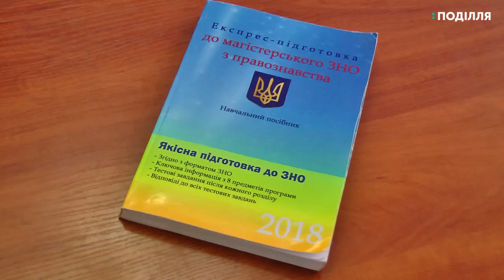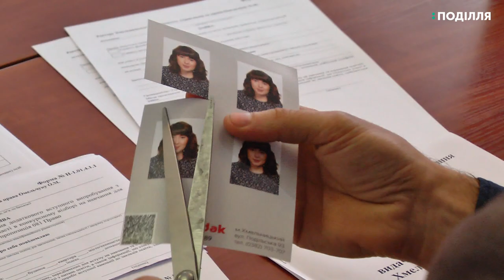В перший день на ЗНО до вступу на магістратуру зареєструвалися 10 чоловік в приймальній комісії ХУУП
Сьогодні стартувала реєстрація на зовнішнє незалежне оцінювання до вступу на магістратуру. Про це розповів заступник голови приймальної комісії Хмельницького університету управління та права Віктор Захарчук. За його словами, за перший день на ЗНО зареєструвалися 10 майбутніх абітурієнтів.